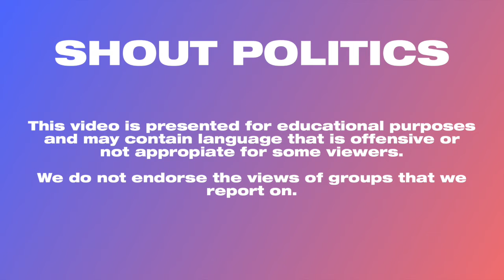Fox’s Maria Bartiromo Grills Mnuchin on Economy: ‘Are You Considering a Full Shut Down?’